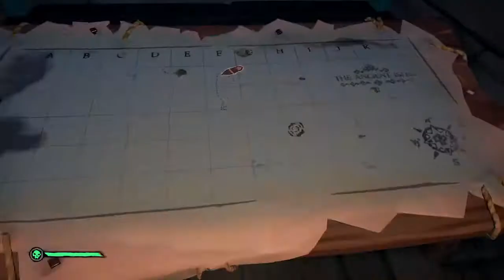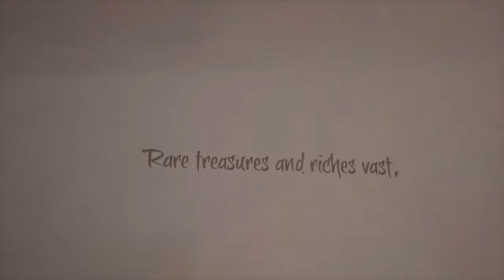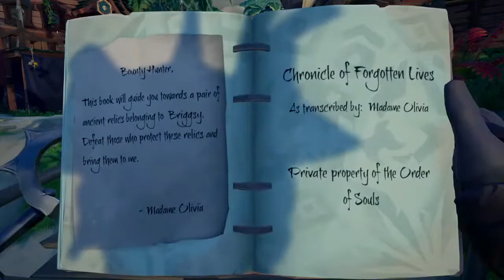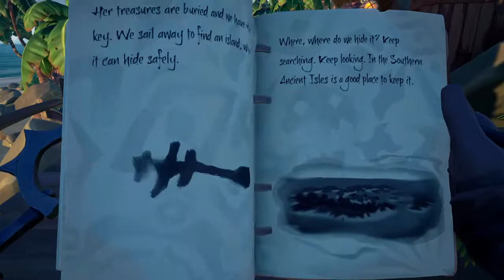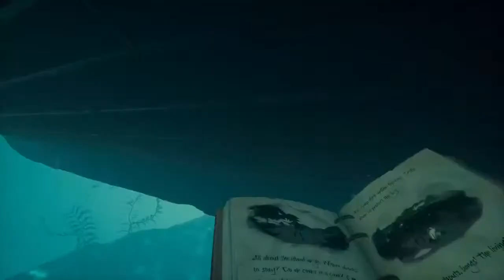Sea of Thieves: That's an Awfully Hot Coffee Pot pt. 4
Make sure you tap on the little bell so you can be notified whenever a new video goes up.

I don’t have to much money so I’m kind of limited to what I can play but if you take the time and effort to leave a comment I’ll do my best to get some gameplay of it up!

Copy Right:
All rights and images reserved to the creators